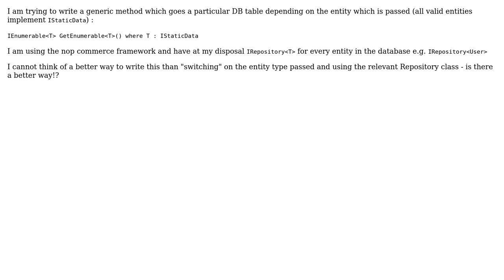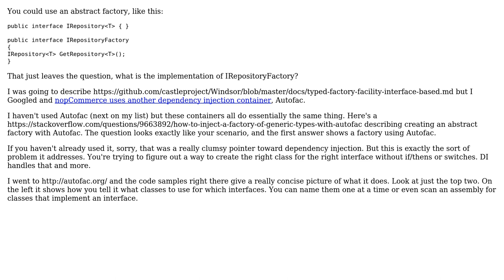Software Engineering: .NET Implementation Question (repository access)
With thanks & praise to God, and with thanks to the many people who have made this project possible! | Content (except music & images) licensed under CC BY-SA | Music | Images & others | With thanks to user Scott Hannen user Ben Toomer and the Stack Exchange Network Trademarks are property of their respective owners. You are responsible for your own actions.